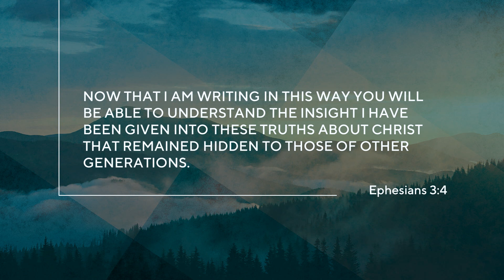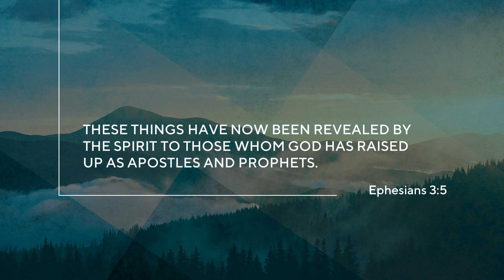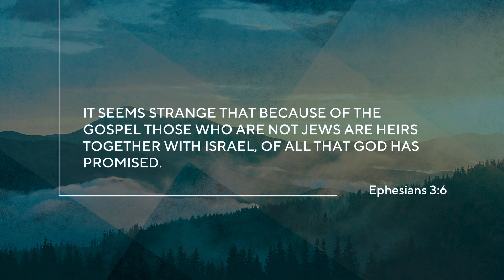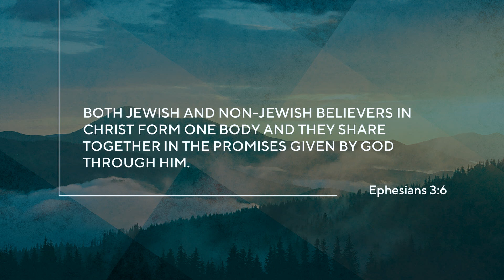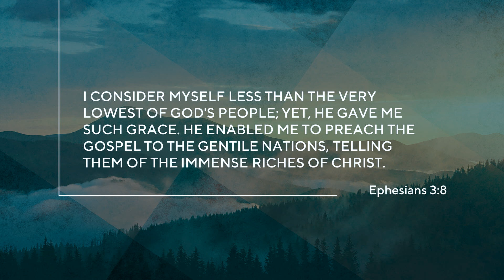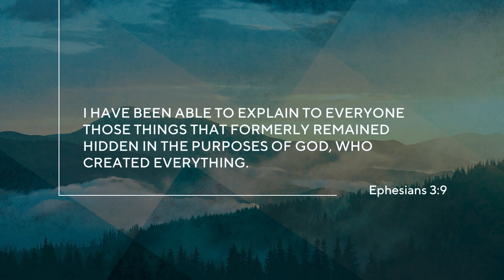Clive Urquhart - Ephesians: The Mystery of the Gospel